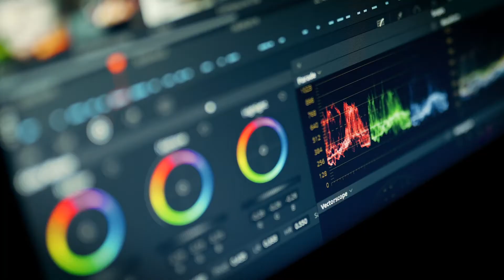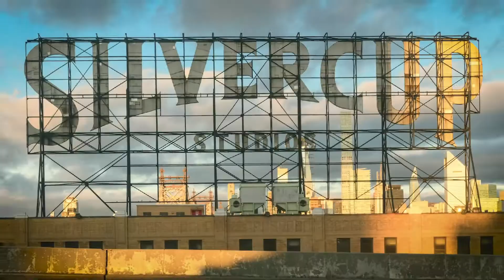Made in Dagenham